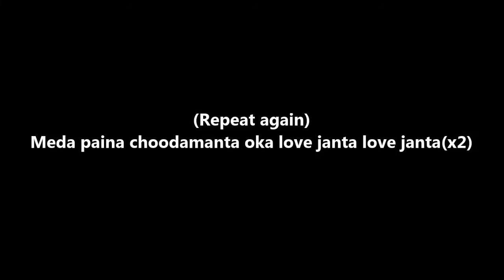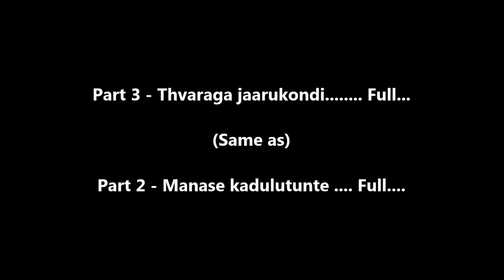Meda Paina Choodamanta (Piano Tutorials) - Anjali | 1200 Songs BOOK/PDF @399/- 7013658813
BEST PACKAGES

- SAMPLE PDF'S

Bank Details

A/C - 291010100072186